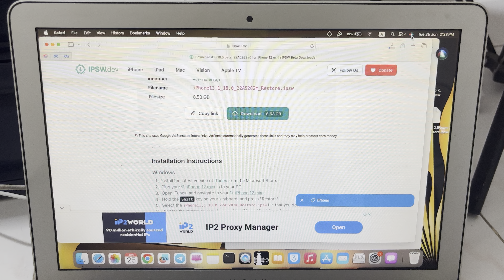Siri Beatbox on MacBook Air